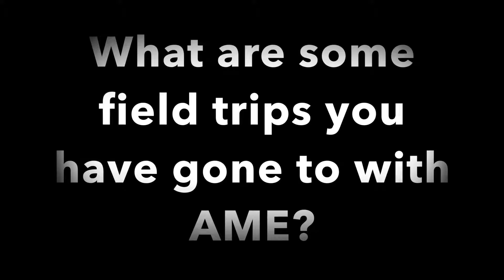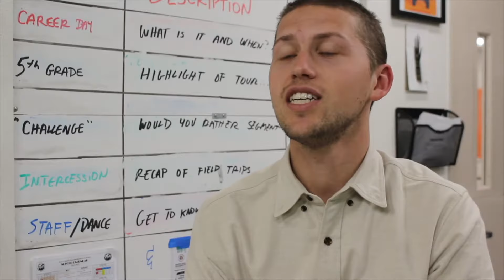KCPA Arts, Media, & Entertainment Newscast